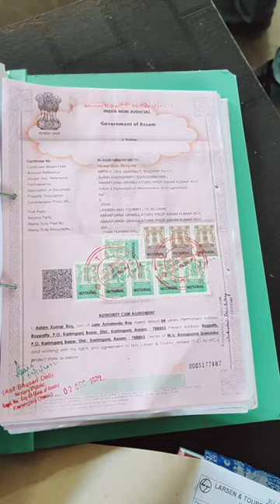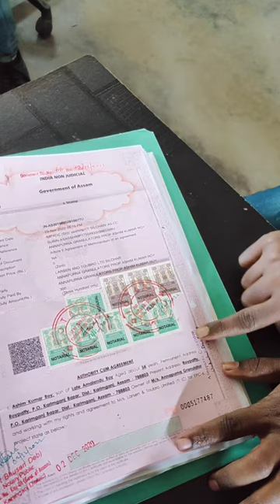L&T company ka contractor ka supervisor kaise appointment karthe hai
contract kaise lete hai
Paisa kaise save karte hai
pathan
pathaan film
sharukh khan
Burj khalifa